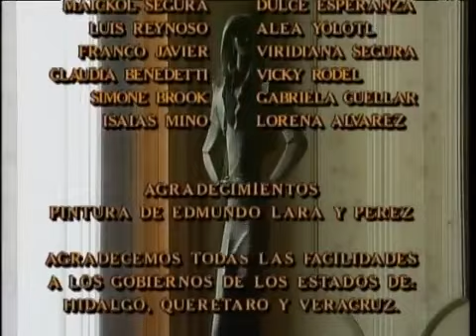La dueña | Capítulo 17 (Parte 4) - LAURA SE CAE DEL CABALLO 🐴🐎👩🏼